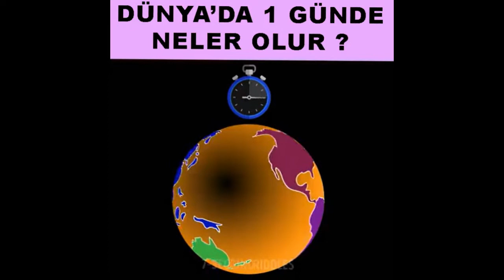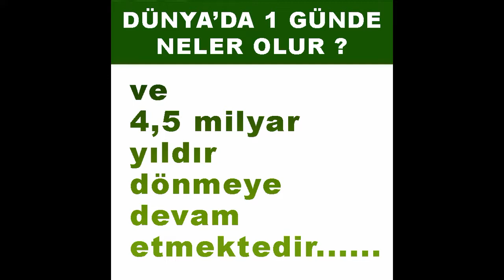Dünyada 1 günde neler olur | İlginç bilgiler | laforizma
Dünyada 1 günde neler olur hiç düşündünüzmü.  İlginç bilgiler bazen hayatımızın içinde vardır ancak farkına varmayız çoğu zaman. Dünyada olup bitenler belki sıradan gelebilir ancak her bir olay mucizedir aslında. Hiç düşündünüzmü ddünyada bir günde doğan bebek sayısısını veya bir ağacın iki insana yetecek miktarda oksijen ürettiğini. Dünyada bir gün nasıl geçer? İşte bu vkısa videoda hayatın gerçekleri gerçek bilgiler yer almakta..
Uzayda bir gün nasıl geçer diye sorsak çok fantastik gelebilidi ama farkındamısınız dünyada bir gün sorusu çoğumuz için sıradan gelebilir. Çünkü yaşadığımız gezegeni kanıksamış durumdayız. Belki bu videoda yer alan sıradan bilgiler ile bir farkındalık yaratabiliriz.
Yaşamın içinden değişik bilgileri merak ediyorsanız laforizma kanalını takip ediniz..